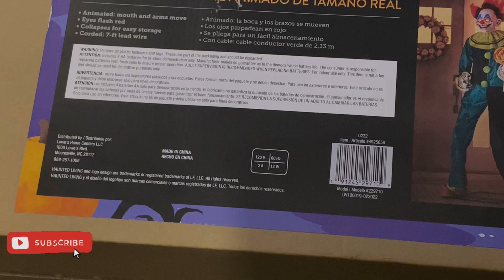Life sized Scary Clown animatronic: Lowe’s 2022 : Unboxing, Build and Demo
6 ft Scary Clown animatronic: Lowe’s 2022 : Unboxing, Build and Demo

Halloween at Lowe’s Home Improvement

Mike W

Animatrónico video del payaso 2022